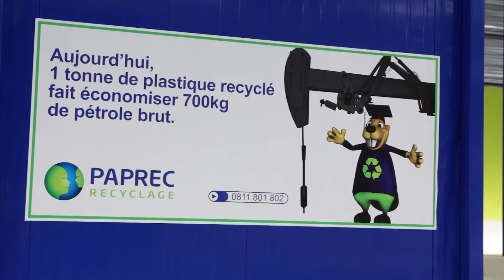Le recyclage chez PAPREC au Blanc-Mesnil - EPA Plaine de France